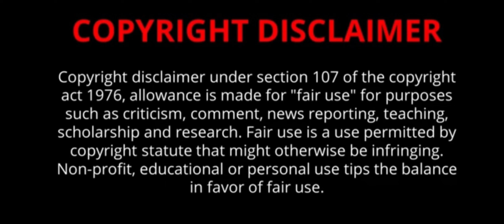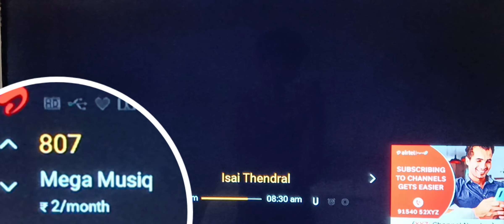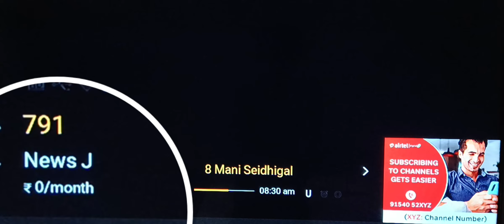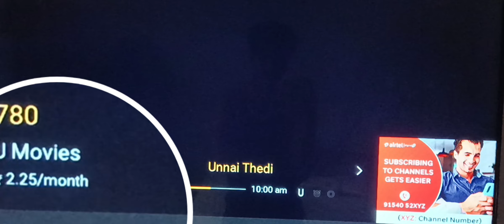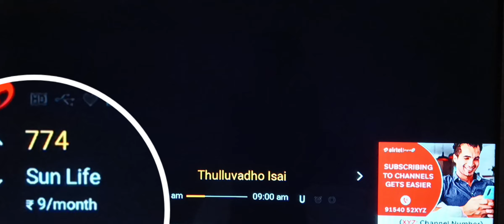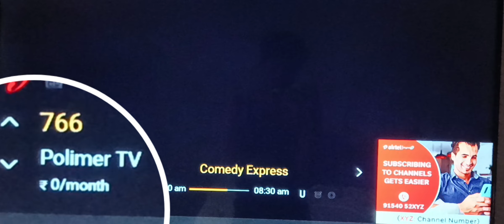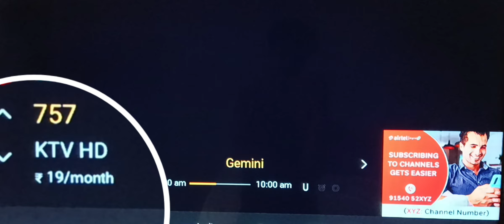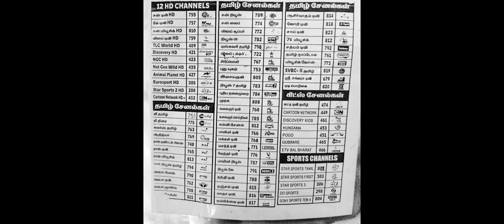👉 Airtel dth | Tamil channel list 2024